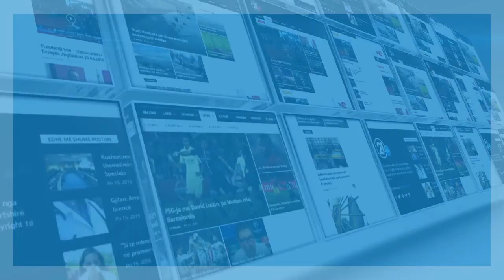autobuset e prishtines 30 01 2017